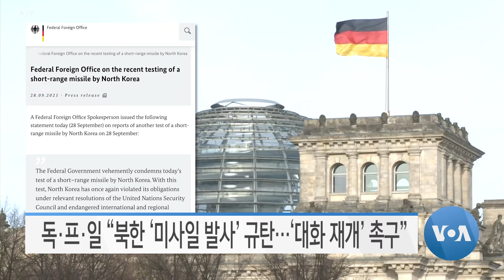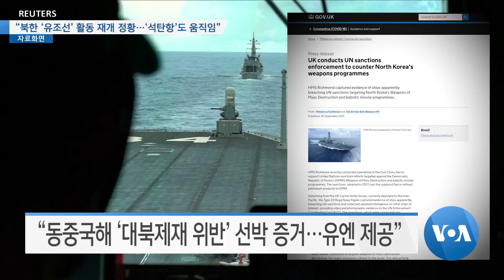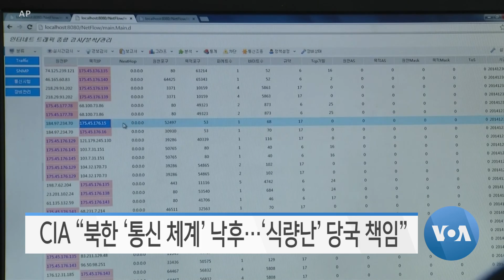[VOA 모닝 뉴스] 2021년 9월 30일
“북한 ‘극초음속 미사일’ 발사…‘개발 초기’ 단계” / “김여정 담화 후 ‘미사일 발사’…전형적 수법” / 독·프·일 “북한 ‘미사일 발사’ 규탄…‘대화 재개’ 촉구” / “북한 미사일 발사 ‘관심끌기’…‘종전선언’ 어려워” / “북한 ‘유조선’ 활동 재개 정황…‘석탄항’도 움직임” / CIA “북한 ‘통신 체계’ 낙후…‘식량난’ 당국 책임”